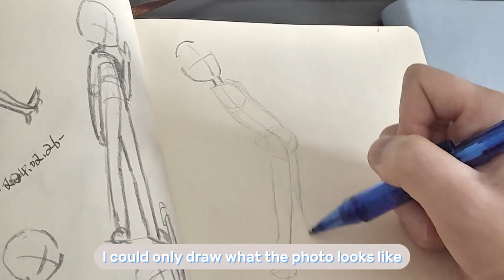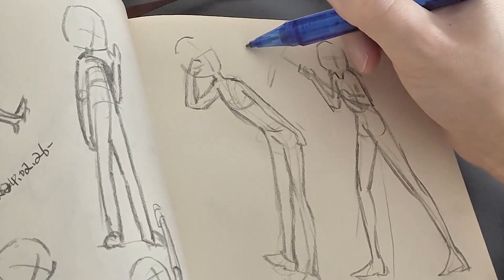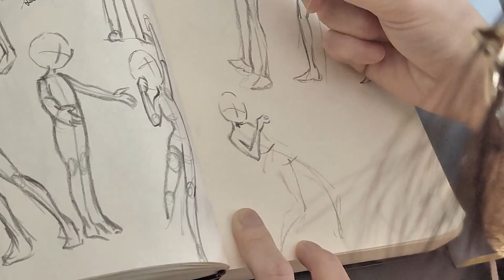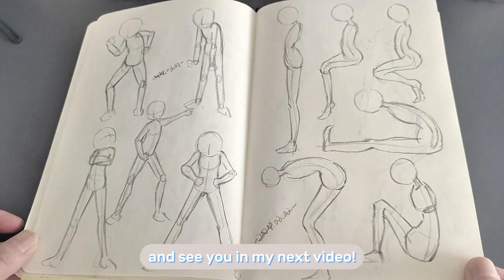🌈🎈Find out my figure style! ✧*｡ Sketch with Me[cozy music]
Hello! Another sketch video is here!

I drew many figures this week! I show you how I drew some of them in the video, and you can see all I've drawn in a week at the end of the video.

Ryuular♡

📌Timestamps:
00:00 - Intro
00:30 - Sketch
10:26 - The end

🎨About me:
✧a self-teaching freelance illustrator
✧doing sketch and digital watercolor art
✧on the journey to becoming better